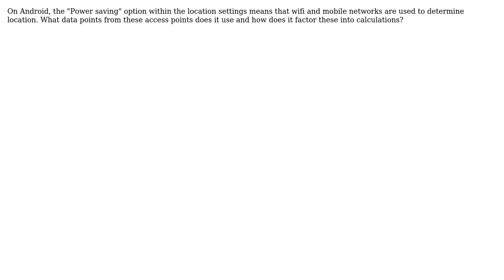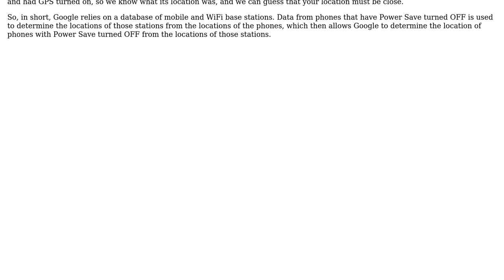Software Engineering: How does Power saving mode for detecting location in Android work?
With thanks & praise to God, and with thanks to the many people who have made this project possible! | Content (except music & images) licensed under CC BY-SA | Music | Images & others | With thanks to user Richie Bendall user Jorg W Mittag and the Stack Exchange Network Trademarks are property of their respective owners. You are responsible for your own actions.